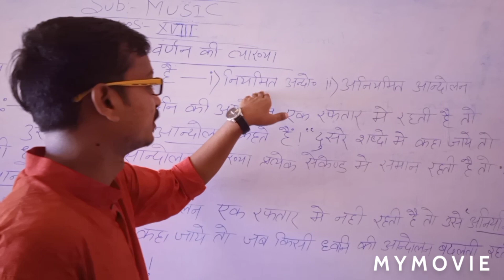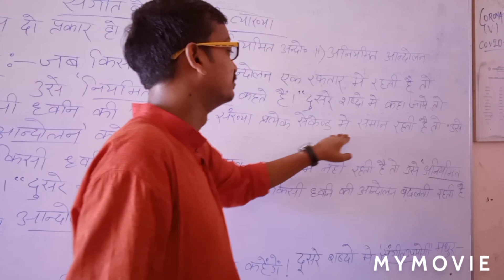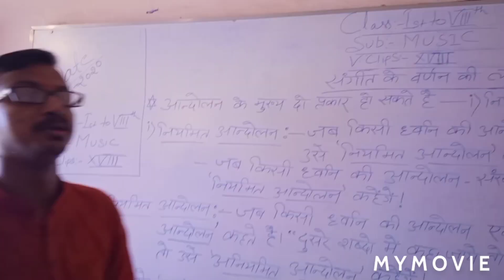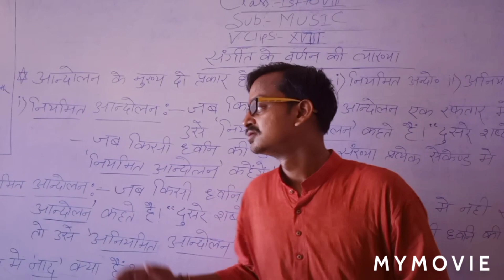Class:- 1st to VIIIth. Subject:- Music. V.Clips:- XVIIIth.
By:- Nitesh Pathak. Online music Classes RSBP school Pani Tanki Dehri on sone Rohtas Bihar 🙏🙏